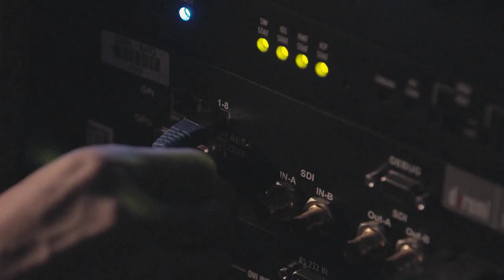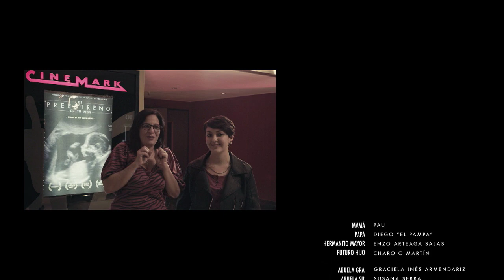Cinemark - El preestreno de tu vida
Agencia: Ogilvy & Mather Buenos Aires
Anunciante: Cinemark
Producto: Cinemark XD
Tema: El preestreno de tu vida
Duración: 2’58
Fecha de salida al aire: 28 de abril de 2016
Director General Creativo: Javier Mentasti – Maximiliano Maddalena
Director Creativo: Ignacio Flotta – Nicolás Vara
Director de Arte: Virginia Bello – Johann Hotz
Redactor: Juan Tyrer
Director General de Cuentas: Natalia Noya
Director de Cuentas: Loli Ramirez
Supervisora de Cuentas: Celina Correa Luna
Autorizacion por Cliente: Patricio Bruno y Liza Bearzotti
Jefe Audiovisual Agencia: Valeria Pinto
Productor Audiovisual Agencia: Estefanía Iselli
Compañía Productora: Fight Films
Director: Hernán Bargman
Productor Ejecutivo: Alejandro Coton
Coordinadora de Post-producción: Antonella Rofrano
Post-productor: Diego Baum
Director de Fotografia: Ben Battersby
Editor: Julián Garro
Colorista: Roberto Sambrino
Productora Musical: Nectar
Mezcla: Katana - Julián Alonso